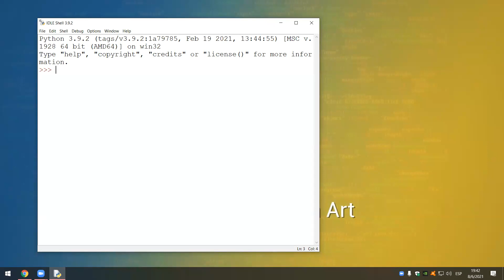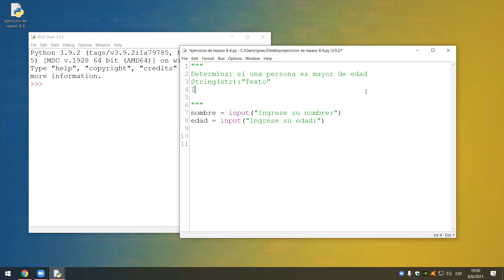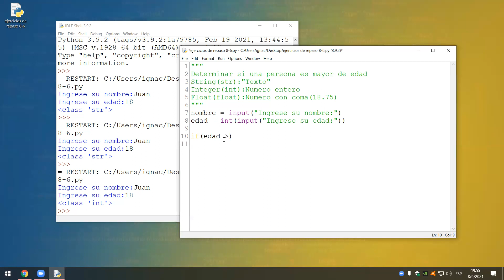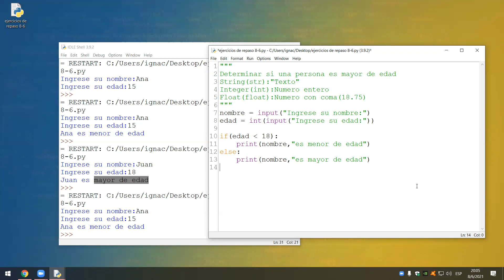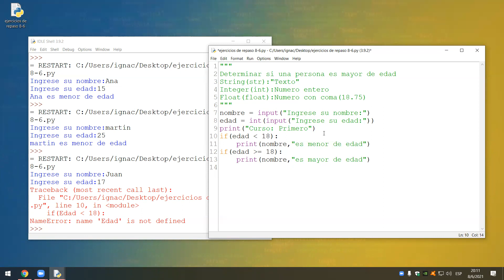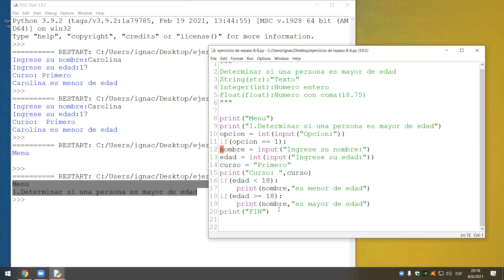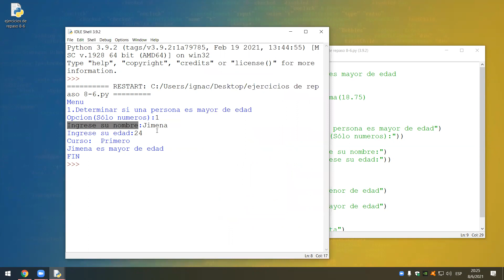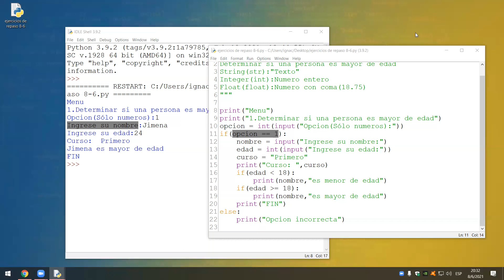Programación 1 Clase practica semana del 7 al 11 de junio repaso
Prof Ignacio